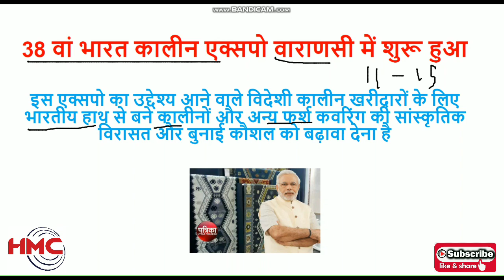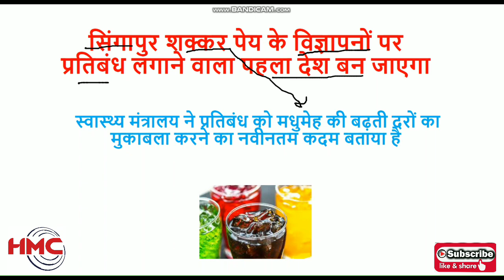12 October 2019 Current Affairs | Top current affair 2019 in hindi | Gk for all upcoming exams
12 October 2019 Current Affairs | Top current affair 2019 in hindi | Gk for NTPC/ GROUP D/ UP SI/ BANK/ and all other exams